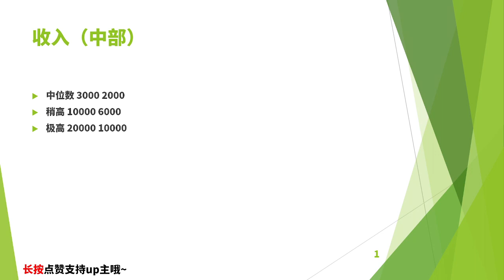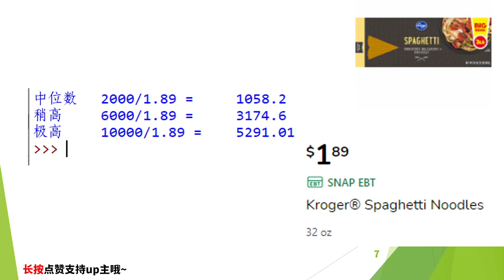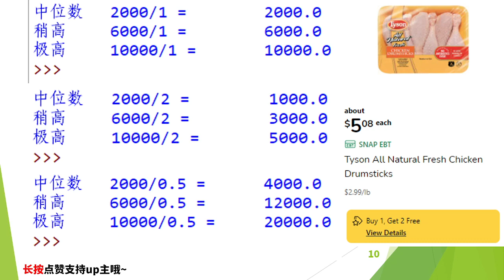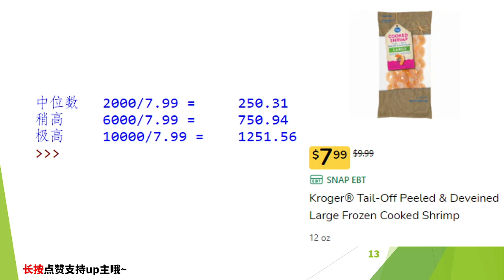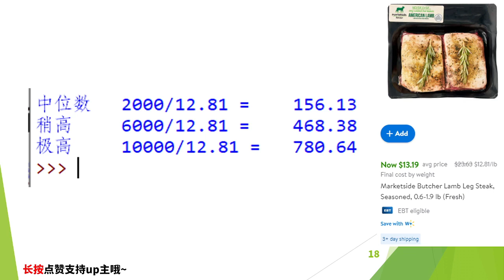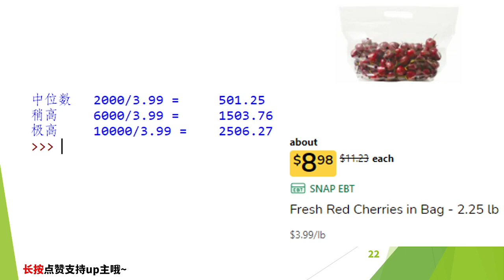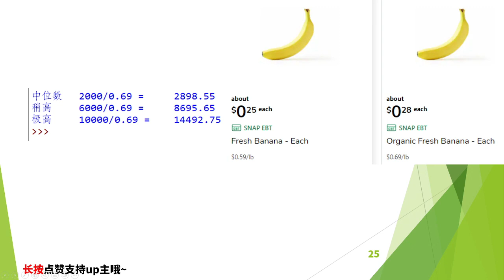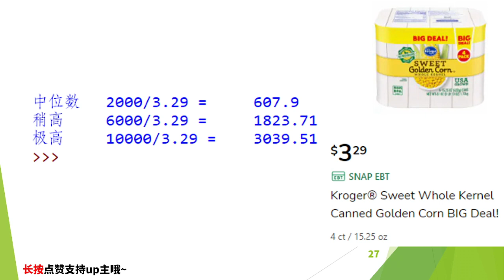【真实的美国】美国的食品物价什么水平？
Hello everyone, my name is mie2016
Beijing University of Posts and Telecommunications (BS)
Stony Brook (MS)
MIT (Ph.D)
This is a hardcore popular science channel~

大家好，我是咩2016
北京邮电大学（BS）Stony Brook（MS）MIT（Ph.D）
是一只硬核的科普酱~

Music in video: If I Had a Chicken